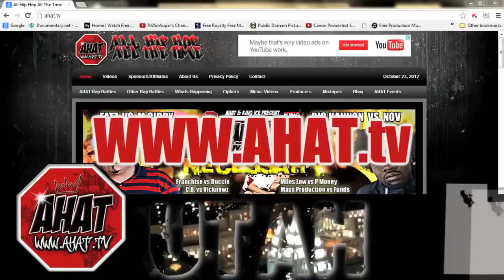AHAT Utah Next Rap Battle | NITEONE vs TRUONE | THE PERFECT STORM 1 EVENT